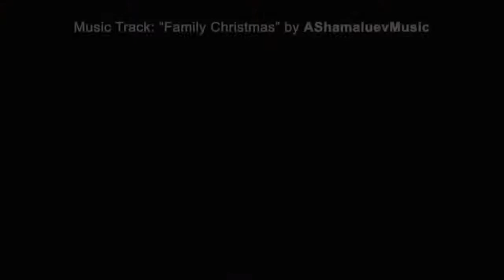Hello Sweety! Push Mo Lang Sapat Na! Silent Ls